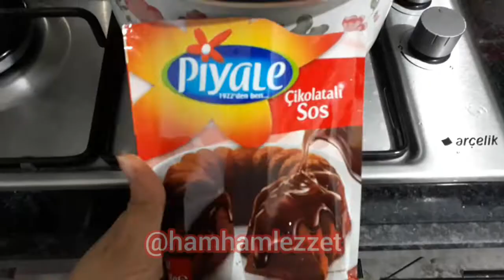AĞLAYAN PASTA TARİFİ》Nefis AĞLAYAN KEK Nasıl Yapılır?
AĞLAYANPASTA TARİFİ

MALZEMELER;

3 yumurta

1 su bardağı şeker

1 su bardağı un

3 yemek kaşığı kakao(25gr)

1 paket vanilya

1 paket kabartma tozu

 Yarım çay bardağı süt

1 paket hazır çikolata sosu

2 paket krem şanti

1,5 su bardağı süt (kek pişince üstüne dökülecek)

YAPILIŞI;

Yumurta ve şekeri iyice çırpın.

Sütü, kakaoyu, vanilini, kabartma tozunu ve  elenmiş unu ekleyip tekrar çırpın.

Dikdörtgen borcamda yaklaşık 30 dk 160 derecede keki pişirin.

Kek pişince 1,5 su bardağı sütü kekin üstüne dökün.

Krem şantiyi sütle çırpın.

Çikolata sosunuda paketteki tarife göre hazırlayın.

Krem şantiyi soğuyan kekin üzerine yayın ve daha sonra soğuyan çikolata sosunuda krem şantinin üstüne yayın.

Pastanızı en az 2 saat buzdolabındao bekletelim.